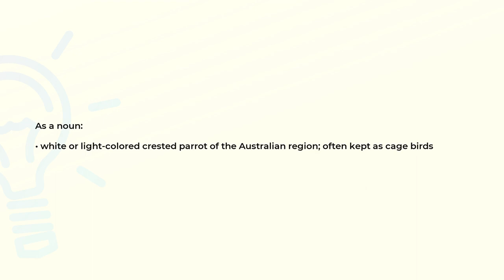What is the meaning of the word COCKATOO?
Definition and spelling of the word COCKATOO.

(00:00) Intro
(00:07) As a noun
(00:18) Spelling

As a noun (00:07):
• white or light-colored crested parrot of the Australian region; often kept as cage birds